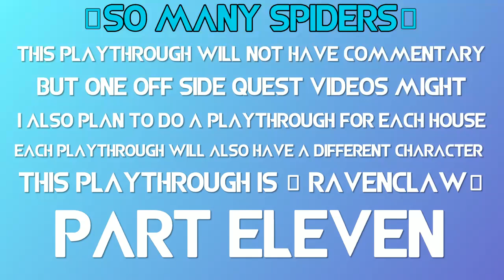SO MANY SPIDERS! | Hogwarts Legacy - Ravenclaw Playthrough pt.11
Extra stuff that you can find here
Basically the “main” things I do here

(if you go to my home tab page thing, all of MY ALBUMS has its own tab and they are from my oldest to my newest)

Follow me: (all my social media's, games and shtuff are right here, for recent stuff like if I'm on a hiatus or if I'm active on specific ones always check my newest video.)
X: ARxAHSofficial & Offoutlines
Amino: @AR_ahs74  (hiatus) - not currently active as much but I post here and there
Smule: @AR_TXT_Bagel
Starmaker: @AR_ice_age (not active currently)
Wattpad: AR1GLASS1MOA (temporally on hiatus)

If you like AI music then here ya go 😂 we also will be doing stuff with this channel

Links to the Bagel Squad 2.0 podcast
(Other Links will be provided as soon as It becomes available In other platforms)
Anchor(Is where you can see all episodes before they are live everywhere else)